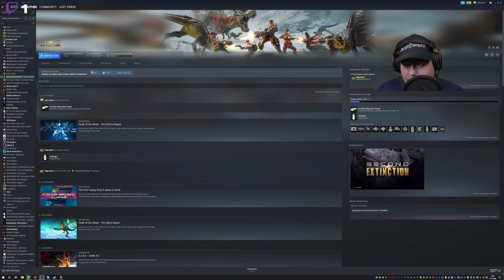Second Extinction | Geladene Exfiltration | Multiplayer | Klappe zu Affe tot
Am 13. Oktober 2020 haben Systemic Reaction ihren kooperativen Ego-Shooter Second Extinction im Early Access für PC veröffentlicht. Einen angepeilten Fertigstellungstermin gibt es bis dato nicht. Der Download via Steam, wo die Nutzerreviews bis dato "größtenteils positiv" sind, kostet 24,99 Euro. Zum Start der Vollversion soll der Preis angehoben werden. Umsetzungen für Xbox One und Xbox Series X | S sind ebenfalls geplant (Microsoft Store).

In der Spielbeschreibung heißt es: "Second Extinction ist ein intensiver Co-Op-Shooter für 3 Spieler. Es geht darum, die mutierten Dinosaurier auszulöschen, die den Planeten übernommen haben. Teamwork ist von entscheidender Bedeutung, wenn du die Rolle eines der Überlebenden übernimmst und eine einzigartige Kombination aus Waffen, Fähigkeiten und Fertigkeiten einsetzt, um die große Anzahl von Feinden zu besiegen. Kämpfe dich durch einen Strudel von Kugeln, Bomben, Zähnen, Krallen und Blut. Es liegt an dir, die Erde zurückzuerobern!"

WERBUNG
Die Vorabfassung soll laut Entwicklern folgende Inhalte bieten:

    Rasante Online-Koop-Action für bis zu drei Spieler
    Eine in sieben Regionen unterteilte, große offene Karte in der gefrorenen Tundra mit dynamischem Wetter, verschiedenen Tageszeiten, Ein- und Ausstiegspunkten sowie neu auftauchenden Gegnern und Aktivitäten.
    Die Kriegsanstrengung - ein community-basiertes Metaspiel, bei dem Aktionen der Spieler Einfluss auf den Kartenstatus haben, darunter durch ein Regionsbedrohungs-System, das Schwierigkeitsgrad, Gegner und Aktivitäten verändert sowie Sonderevents auslöst.
    Sechs wiederholbare Missionen mit einem Bewertungssystem aus fünf Sternen
    Zwölf unterschiedliche Aktivitäten, die Spieler während ihrer Missionen optional ausführen können
    Vier einzigartige Charaktere mit drei Klassen sowie speziellen Fähigkeiten, Sprechern und Skins
    Zehn gegnerische Dinosaurierarten, von Truppen bis hin zu großen Spezialgegnern
    Ausrüstung - zehn Waffen mit jeweils eigenen Verbesserungsmöglichkeiten, Vorteilen und Skins, sechs Granaten und sechs Nutzlasten
    Spieleprofilstufen von 1 bis 25 und persönliche Bestwerte Auf den verschiedenen Stufen werden
    Verträge, neue Waffen und Kits für Ihre Helden freigeschaltet
    Verträge - zusätzliche, wöchentlich aktualisierte Herausforderungen, die spezielle Belohnungen ermöglichen
    Steam-Errungenschaften
    Vollständig auf Englisch, Französisch, Deutsch, Spanisch, Russisch, Chinesisch (vereinfacht) und Japanisch lokalisierter Text

Diese Inhalte will man im weiteren Verlauf der Entwicklung hinzufügen:

    Neue Dinosauriermutationen!
    Regelmäßige Community-Events
    Zusätzliche Sonderevents, ausgelöst durch die Kriegsanstrengung, die das Spielerlebnis durcheinanderwürfelt
    Saisonale Inhalte (Verträge, die spezielle Belohnungen einbringen)
    Neue Waffen und Nutzlasten
    Rüstungsverstärkungen
    Experimentelle Spielmodi, darunter auch der oft angefragte Hordenmodus
    Geheime Errungenschaften
    Einstellungen der Missionsschwierigkeit
    Verbesserungen der Gegner-KI
    Falls nötig Änderungen der Spielbalance sowie regelmäßige allgemeine Verbesserungen

Das Endergebnis stellt man sich so vor: "Die Vollversion des Spiels wird stabiler sein sowie die von der Community bestimmten und angefragten Funktionen erhalten. Außerdem werden wir einen eher üblichen Live-Service-Ansatz mit weniger häufigen Updates, aber geballteren neuen Inhalten verfolgen. Die Community wird auch weiterhin eine aktive Rolle bei unserer Entwicklung einnehmen, wobei wir das Tempo beim Integrieren von Funktionen und der Reaktion auf Vorschläge ein wenig zurückschrauben werden. In der idealen Version des Spiels haben Änderungen weitreichende Auswirkungen auf alle Systeme (was eine durchaus gute Sache ist), daher benötigen wir Zeit, um sicherzustellen, dass alles wie geplant funktioniert."
Mein Discord Server:
Hier zu meinem Twitch Kanal:
Hier zu meinem Instagram Kanal:
Hier zu meinem Twitter Kanal:
Hier zu meiner Facebook Seite